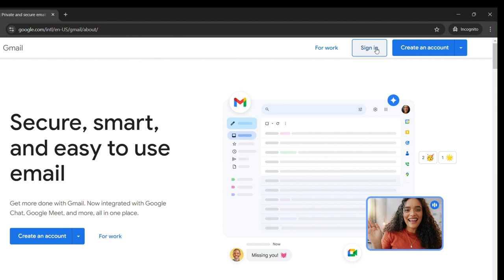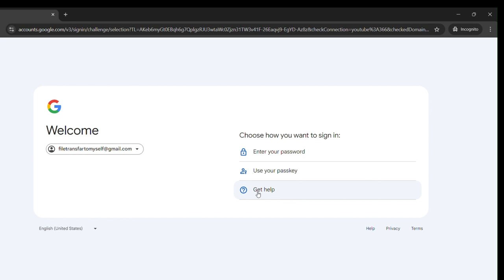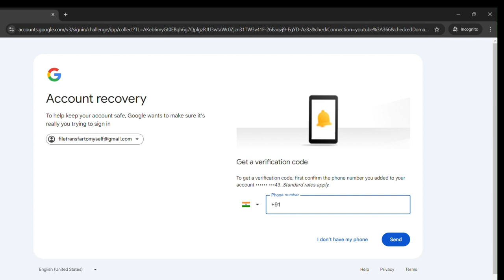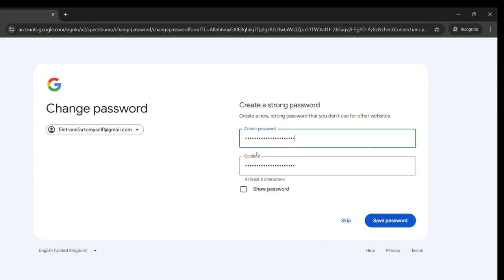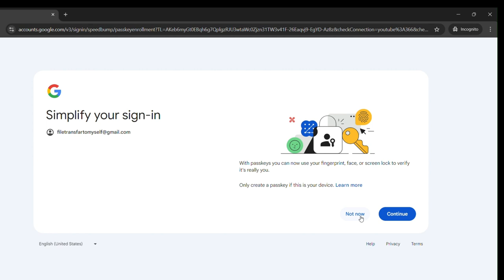How To Recover G Mail Password Step By Step .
If you’ve forgotten your Gmail password, don’t worry! Follow these simple steps to recover it:

Go to the Gmail Login Page:
Open your browser and go to gmail.com.

Click on "Forgot Password?":
Below the password field, click the "Forgot password?" link.

Verify Your Identity:
Google will ask for verification to confirm you own the account.

Option 1: Enter the last password you remember.
Option 2: If you don’t remember a previous password, select Try another way to see more recovery options.
Check Your Recovery Email or Phone:

If you have a recovery email or phone number set up, Google will send a verification code.
Enter the code you receive to proceed.
Answer Security Questions (if prompted):
If you haven’t set up recovery options, you may be asked to answer some security questions.

Create a New Password:
Once Google verifies your identity, you’ll be prompted to create a new password.

Make sure your new password is strong and secure (use a mix of letters, numbers, and symbols).
Log Back Into Your Account:
Use your new password to log in and regain access to your Gmail account.

Tips to Avoid Losing Access in the Future:-

:Set up a recovery phone number and email.
:Regularly update your recovery information.
:Use a password manager to securely store your passwords.